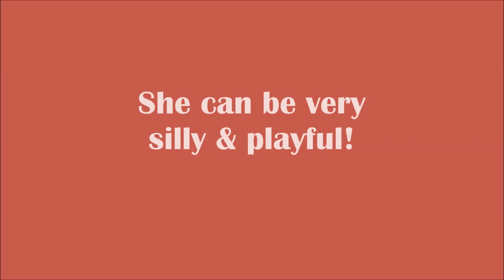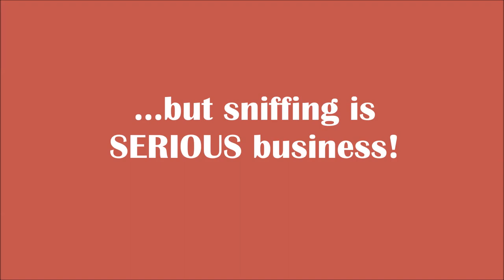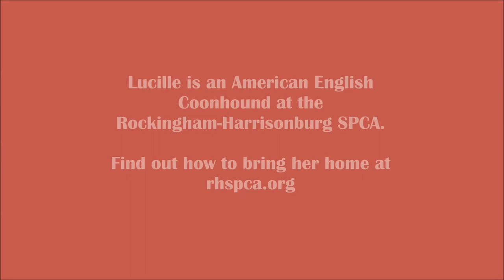Lucille the American English Coonhound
Lucille (Lucy or Lulu) is a silly lady who's been waiting for a long time to meet her right person or people. She's a little shy at first, but quickly warms up and blossoms when she gets the chance to play outside. We don't know much about Lulu's past since she arrived as a stray, but from what we can tell about her behavior is that she probably had very limited access indoors before her arrival at the RHSPCA. Since we've had staff and volunteers working with her, Lulu has figured out that she should do her business outside and mastered walking through (most) doorways. Her sweet temperament is on the shy side, but where she really opens up is with canine companions. If you have a resident dog who needs a playmate, give Lulu a visit and see if she's the right dog for you and your doggy friends!

Lucille is spayed and up-to-date on her vaccines, she's the complete package and ready to go! She's happy to meet potential adopters from out-of-area.

More info about adoption at rhspca.org